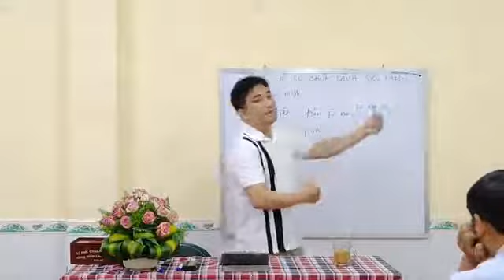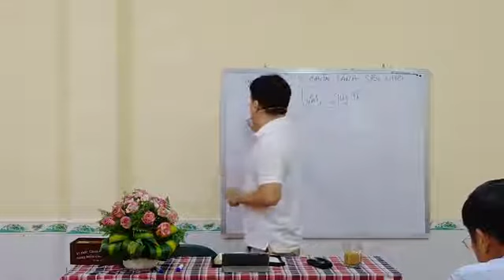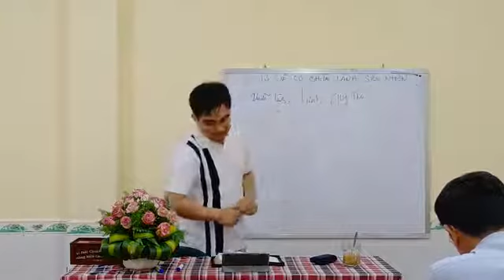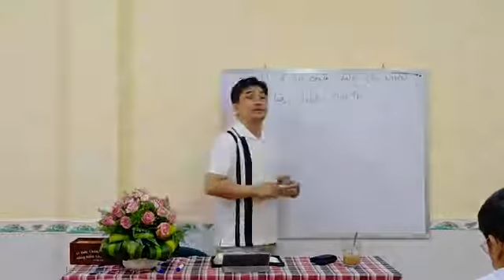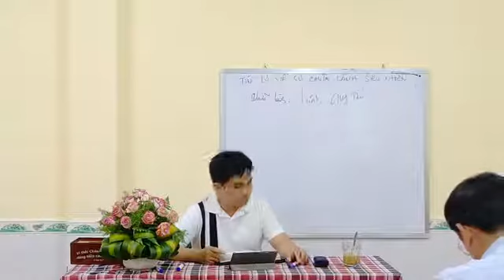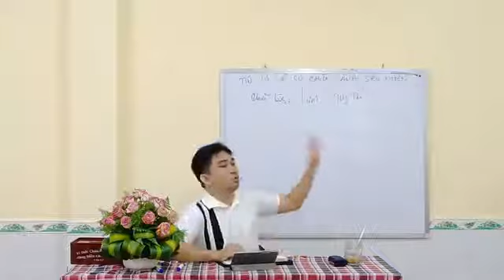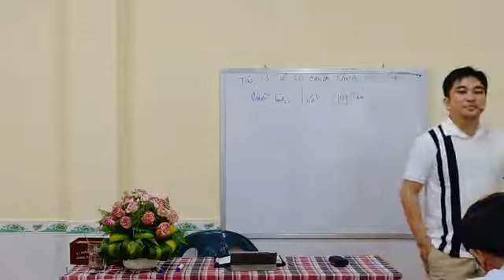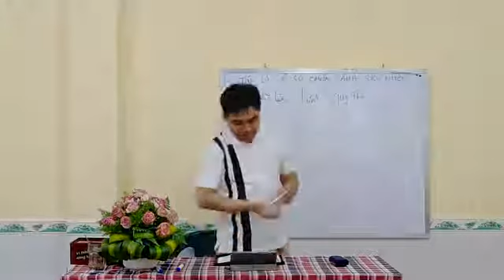IVBI-K22.200721 Môn học: TÍN LÝ KINH THÁNH| Chủ đề 07: Tín Lý Về Chữa Lành Siêu Nhiên (p.2)